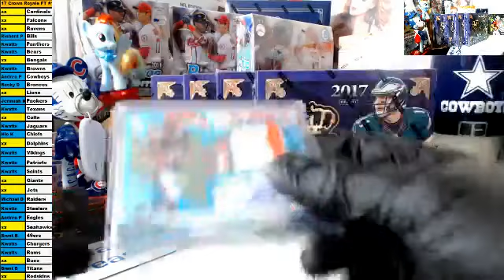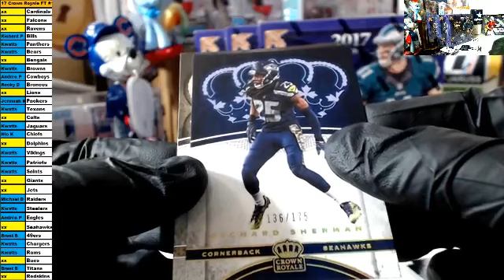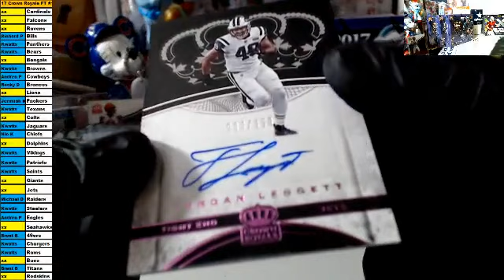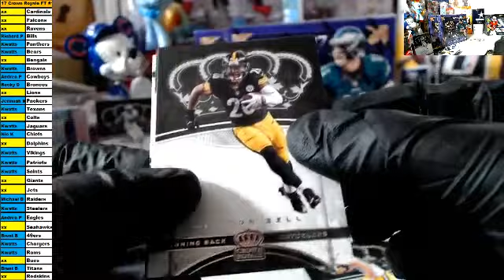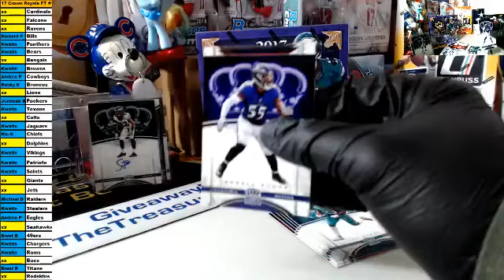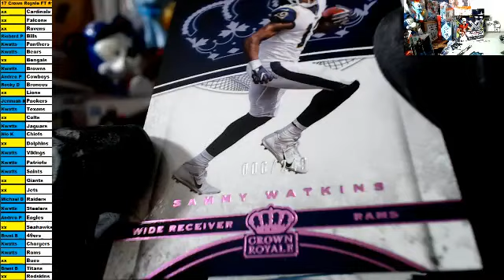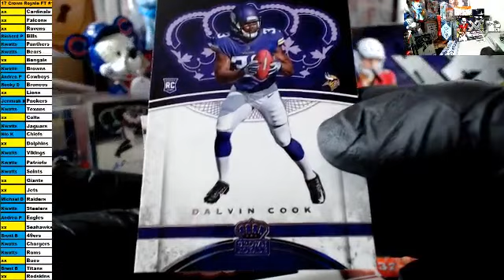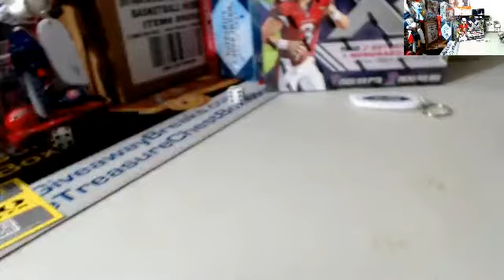2017 Panini Crown Royale Football Retail Hobby Break 166E!